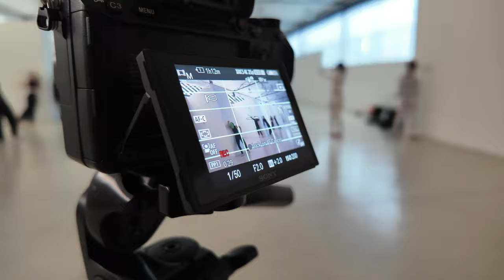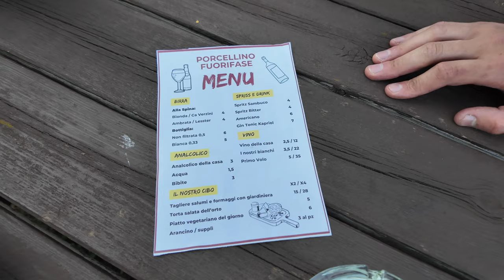E VOI COSA NE PENSATE?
mi spiace avere pregiudizi, però ecco il bro non si è venduto molto bene